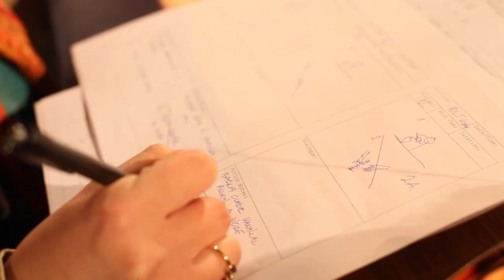Flair Noir Bartender Commercial Werkfilm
Director                  Viktor Mitev
Assistant Director   Kitty Bich Thuy Ta
A Camera              Róbert Szilágyi
B Camera              Dániel Varga
C Camera              Gyula Szadai
Steadycam            Róbert Szilágyi
Video Assist          Attila Szilágyi
Gaffer                   Gyula Szadai
Technician            Krisztián Pozsgai
Technician            László Inoka
Technician            Sándor Daragits
Editor                   Dániel Varga
Editor Werkfilm     Viktor Mitev
Choreographer      Xénia Matykó
Hairdresser          Tibor Kórosi
MakeUp               Eszter Arany
Security               Zoltán Tóth
Location Manager Bernadett Juhász

Bartender             Viktor Mitev
Dancer                Xénia Matykó
Guest 1               Angéla Adorján
Guest 2               Bernadett Juhász
Guest 3               Bianka Babai

Special Thanks
iseek.hu
hairvision.hu
montygroup.eu
pmw.hu
boutiquebar.hu
lyps.hu